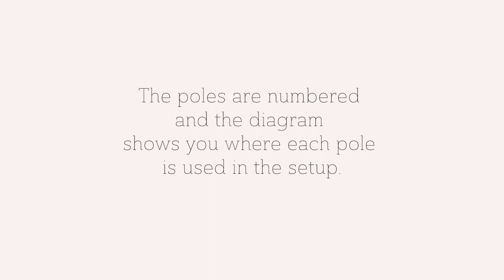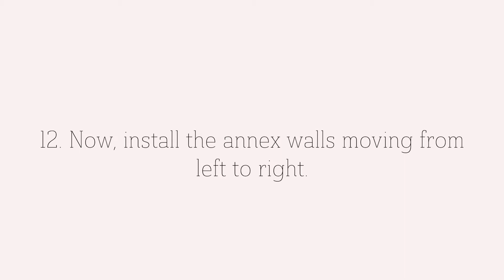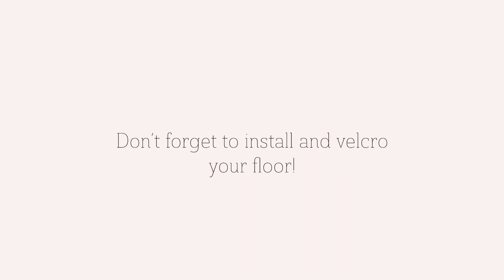Crux 1600 How To Annex